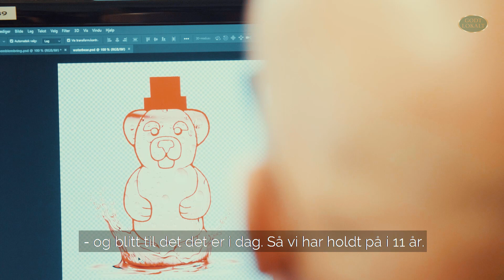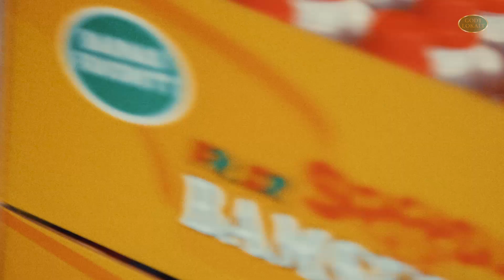Saftsuse - Produsent for Godt Lokalt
Familien Osberg fra Arna eier og driver den lille nisjeprodusenten SaftSuse. Som navnet tilsier er det saft som står i fokus hos familien.

Smaken får de fleste voksne Bergensere til å lukke øynene og tenke tilbake til barndommen hvor vi aldri kunne få nok av den ekte gode gamle bergenske saften. Saften er en favoritt både blant store og små.